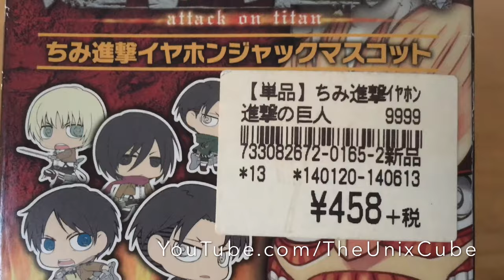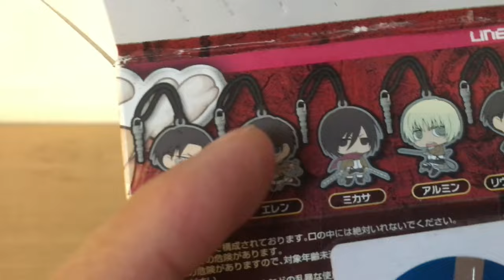Unboxing Eren Yeager Attack on Titan Cell Phone Charm Deco Headphone Jack Akihabara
Got this item at Akihabara in Japan :)